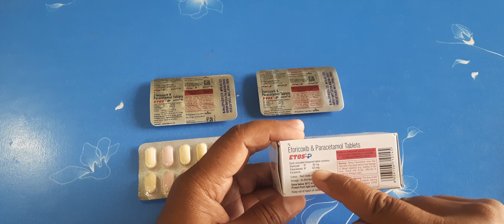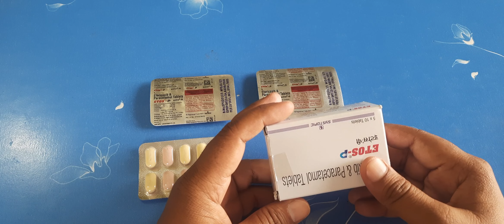Etos P Tablet शरीर मे दर्द व बुखार की दवा/ Uses, dosage,precautions price,Side-effects sk medical#